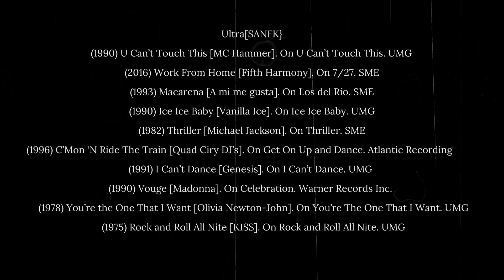Meet the Staff 2023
Meet the 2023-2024 East Noble Middle School Staff